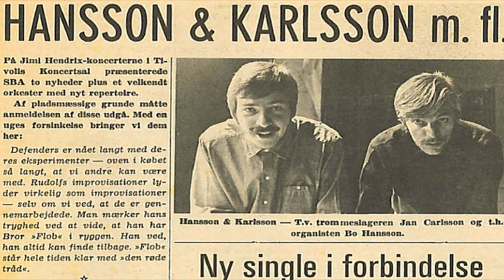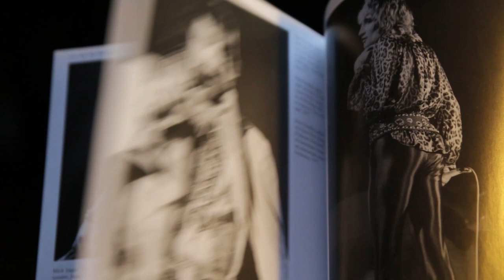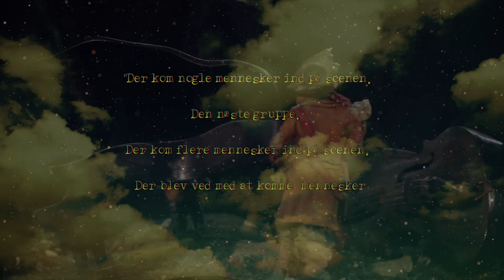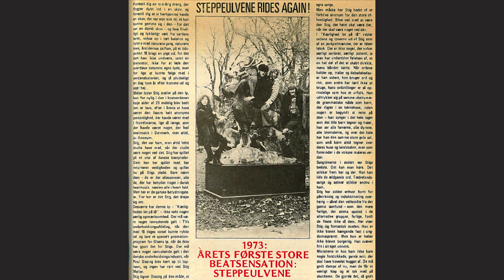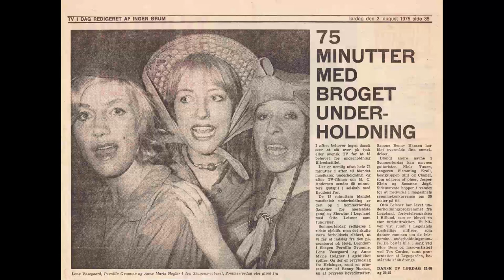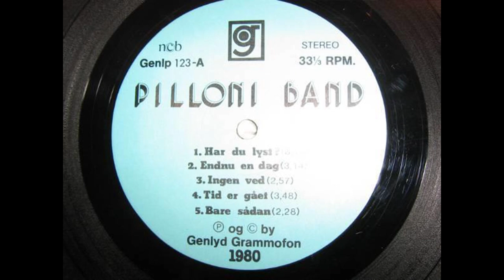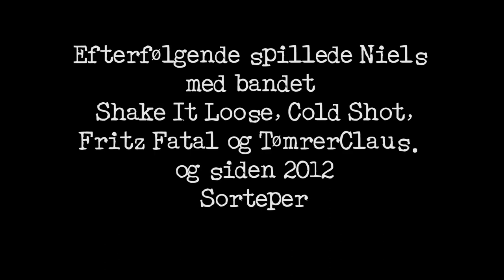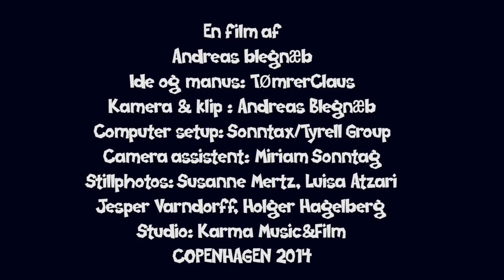Under Radaren (HD)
Denne dokumentarfilm om min ven og kollega Niels Pind Pedersens liv og levned 1965 til 2014 er et enestående rock historisk dokument. Der er ikke lavet noget tilsvarende eller f. ex. vist på DR tv.
Nyd denne beretning fra en fantastisk tid som viser et liv under radaren i rockens tjeneste med alt hvad det indebærer uden filter. Niels Pind møder en laaang række af rockens personligheder, mange er desværre døde og denne film er både en hyldest til dem og til den tid.
Se den så tit i vil på jeres private TV eller computer.
Del gerne linket men respekter at filmen IKKE må vises offentligt nogen steder.
Skoler, biblioteker, koncertsale, biografer, TV stationer, rockmuseer e.t.c.

Documentary of the life of a danisk rock musician below the media radar. A musicians life 1965 to 2014 no filters.
Please enjoy and share, but respect that the film is for private use only. Not to be shown in public areas. Thank you very much!